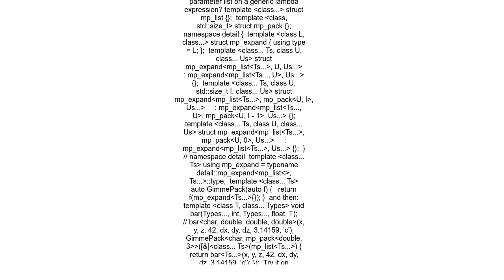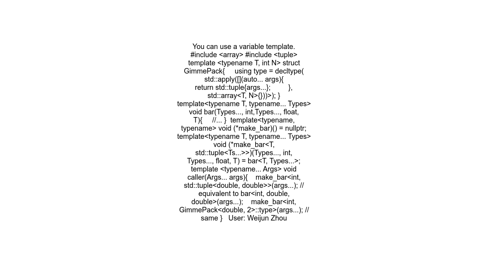How to generate parameter packs via meta programming